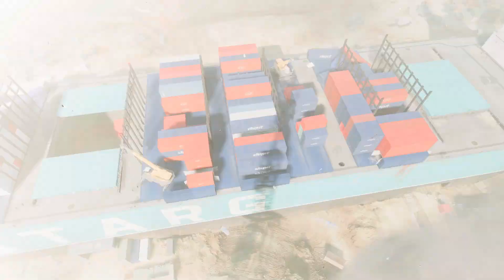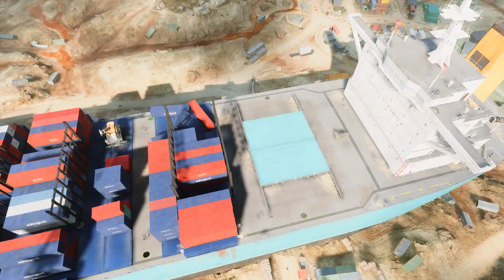Battlefield 2042 Breakthrough Gameplay on Stranded from 5-1-2023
Live Recorded Match on the Xbox One X